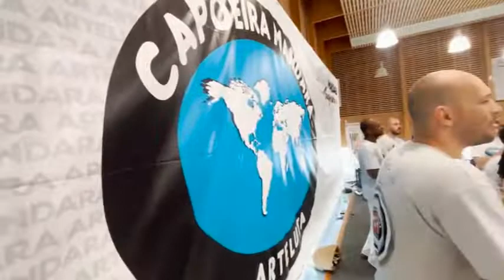Festival Capoeira Mandara 2022